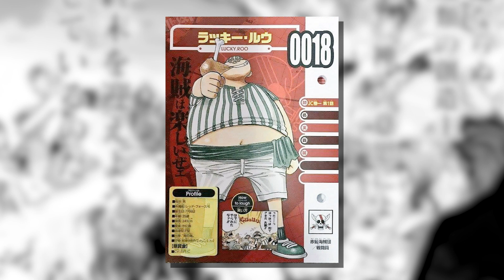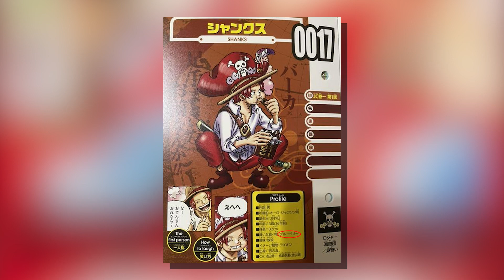Shanks' Alliance With Elbaf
In the upcoming Elbaf arc, it could be revealed that Shanks is in a marriage alliance with the giants. This would ally the Red Hair Pirates with the strongest warriors in the One Piece world.

During the Egghead arc, it has been revealed that Red Hair Shanks has good relations to the Kingdom of Elbaf. This video will address the idea of Shanks having married into Elbaf royalty (like what Big Mom tried to do) and formed an alliance with the Strongest Nation in the world.

0:00 Intro
0:25 Marriage alliance
05:56 Why Shanks would ally with Elbaf
08:02 Why this might not be true